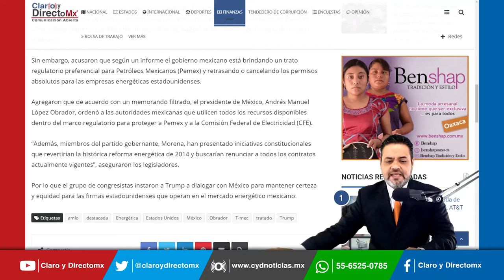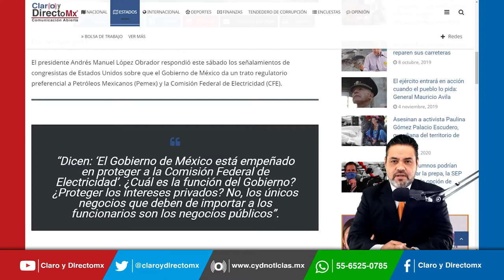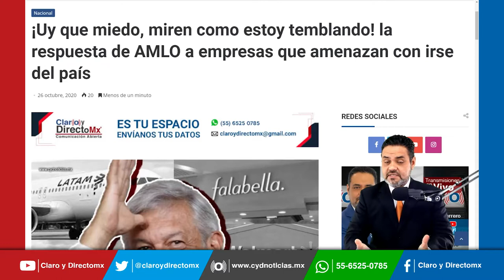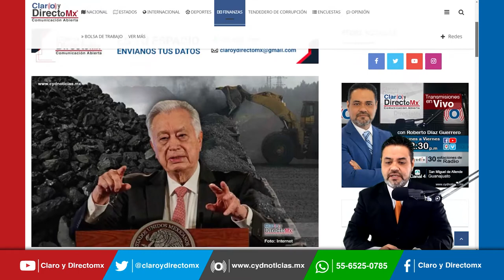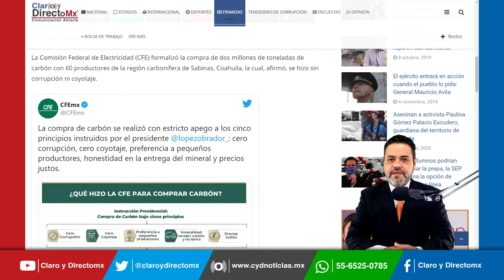En pleno 2020 CFE opta por la quema de carbón para producir energía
El Presidente Andres Manuel López Obrador anunció que el gobierno de México apostará por usar más las plantas de la CFE para comprar más carbón y ayudar a los productores